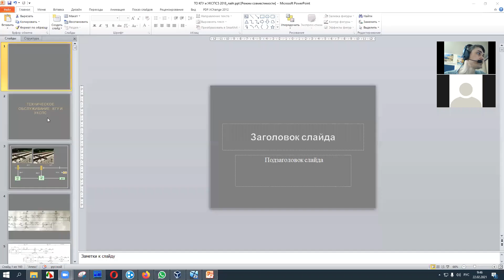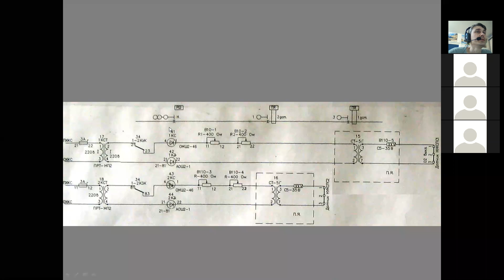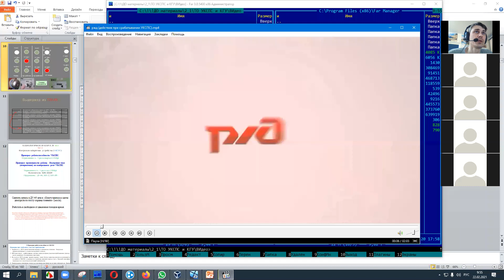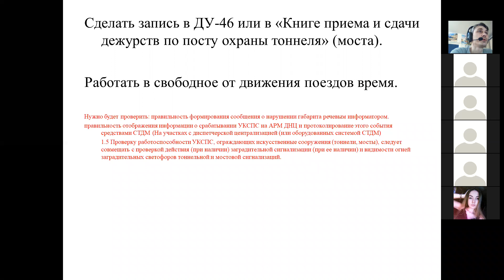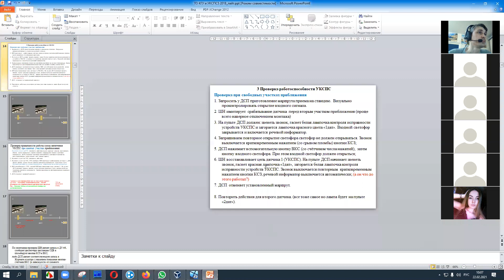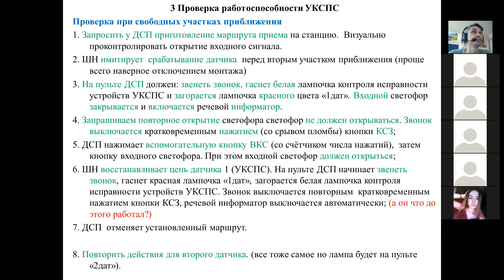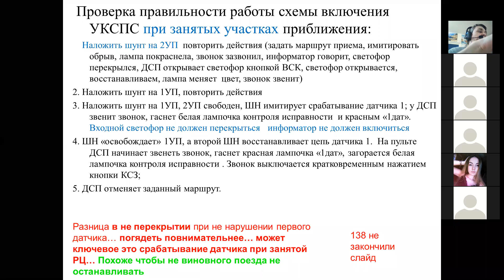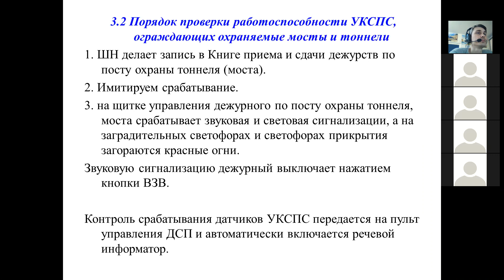МДК2.1 Лекции "ТО УКСПС и КГУ" 26/Х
МДК 2.1. Основы технического обслуживания устройств систем СЦБ и ЖАТ (ОТОУС СЦБ и ЖАТ)

Техническое обслуживание УКСПС и КГУ:
- Шо це таке УКСПС
- Проверка работоспособности